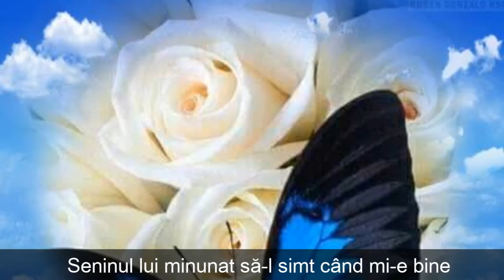Un petic de cer Suflet Pereche Maria Ioana MIM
Un petic de cer

Un petic de cer în sufletul meu iau cu mine ,
Seninul lui minunat să-l simt când mi-e bine
Iar când mi-e greu în viață să simt alinare,
În stropii ploii ce cad din nori la întâmplare.

Să-mi fie lacrimile în ochi-mi curate,cristaline,
Precum sunt ploile trecătoare din zilele senine
Când fără de veste norii răzleți stopii își cern,
Iar curcubeul pastelat îmbrățișează cerul etern.

În viață când pașii rari uneori mi-i rătăcesc,
Gândindu-mă ,drumul drept pot iar să-l găsesc
Alung umbră tristeții și-n zâmbet cald pun iubirea,
Din ea izvorând clipa sublimă ce aduce mulțumirea.

Pământul cu florile parfumate cu drag le privesc,
În sufletul meu iubitor simt bucuria fiindcă trăiesc
Eu clipelor trecătoare le păstrez doar amintirea,
Regretele... în uitare le las, căutând fericirea.

iubirea doar ea îmi dăruiește speranța când dorul,
Îmi răscolește prin dulci amintiri trezindu-mi fiorul
Mireasma sărutului furat cât și tandra îmbrățișare,
Renasc în gând iar inima într-un suspin tresare!

01/1/2018